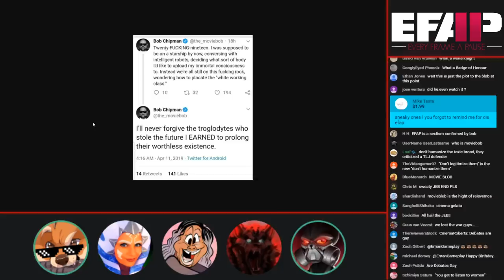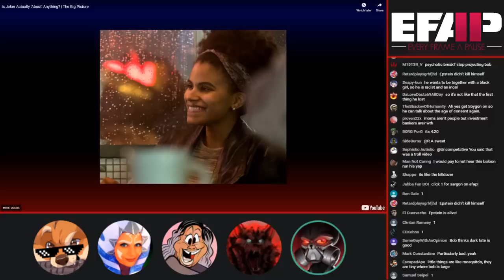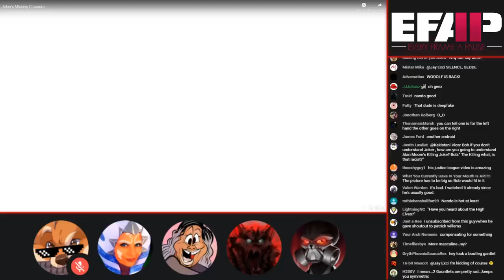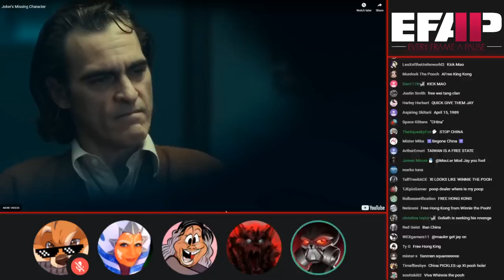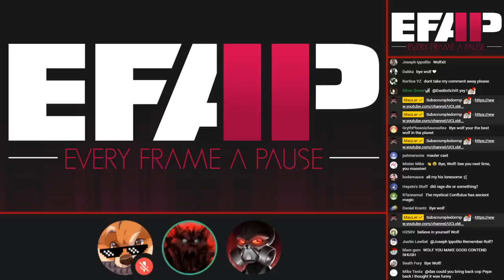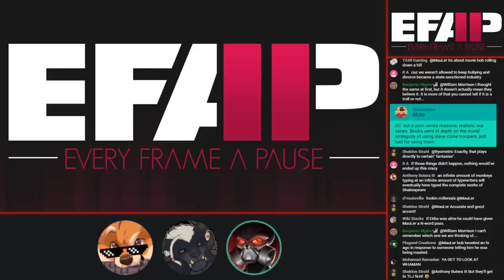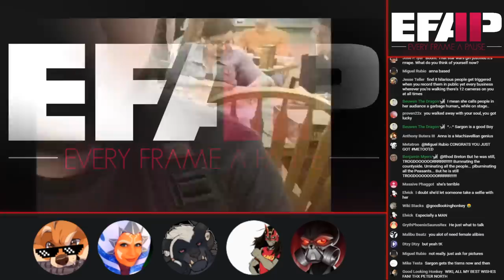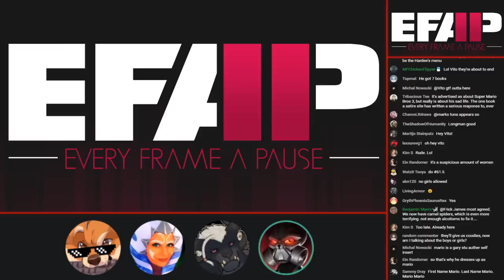EFAP #61 - Checking Out Nando and MovieBob's J*ker takes With ThatStarWarsGirl and JLongBone